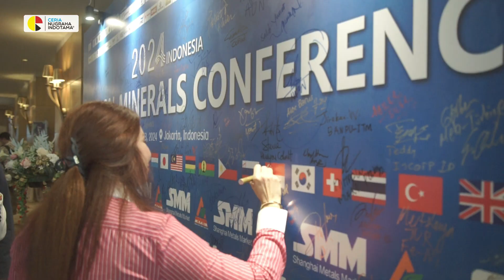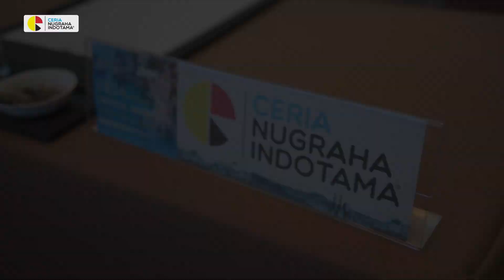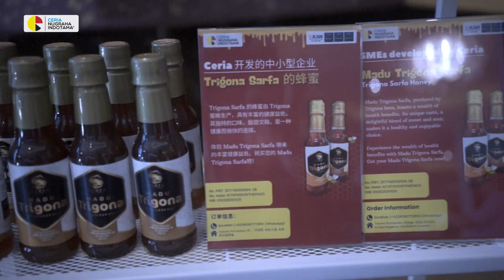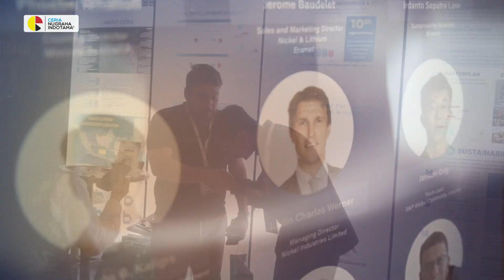Ceria's Participation in Indonesia Critical Minerals Conference & Expo 2024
The Indonesia Critical Minerals Conference (ICMC) & Expo 2024, held from June 11-13, 2024, at Hotel Mulia Jakarta, connects dozens of experts, practitioners, and mining industry leaders from various backgrounds, and is attended by hundreds of participants from different countries. This conference further highlights the positive trends in Indonesia's nickel industry and the overall Electric Vehicle (EV) ecosystem.

Ceria's participation in this conference further strengthens its position in the global EV battery supply chain. The Ceria Group's roadmap aims to become a global player in producing Green Nickel Products and electric vehicle batteries based on the Environmental, Social, and Governance (ESG) framework.

ICMC 2024 is an excellent opportunity for Ceria to introduce itself and provide participants with information about the company's activities related to the implementation of Good Mining Practices & ESG. It also allows Ceria to share updates on the completion of the RKEF Line 1 smelter project in 2024, which aims to produce Ferronickel with 22% nickel grade, the development of a Nickel Matte Converter to produce Nickel Matte with a higher nickel grade of 73.69%, and the HPAL Line 1 plant to produce Mixed Hydroxide Precipitate (MHP).

Ceria's position as a competitive industry player in both the nickel market and the electric vehicle battery sector reflects the company's commitment to contributing to local and national economic growth.